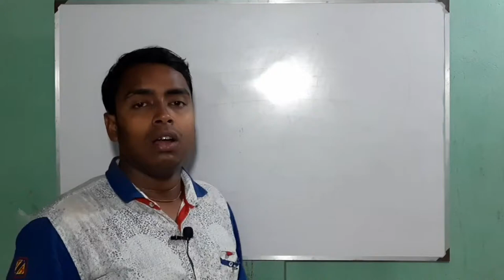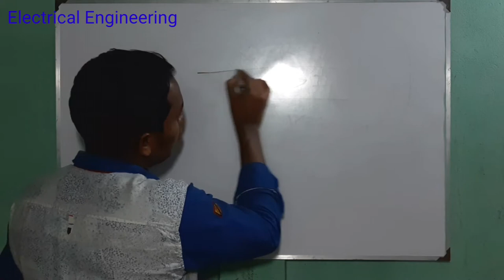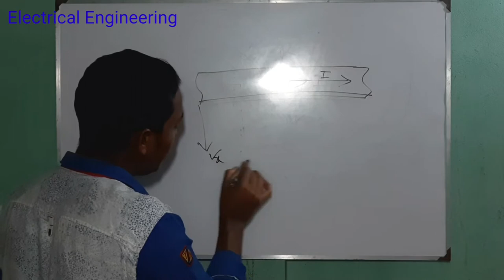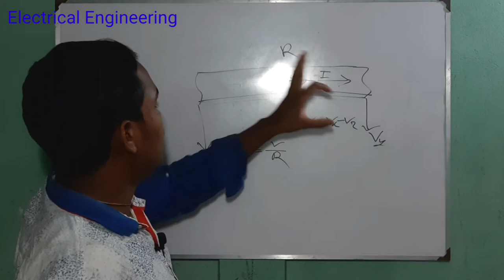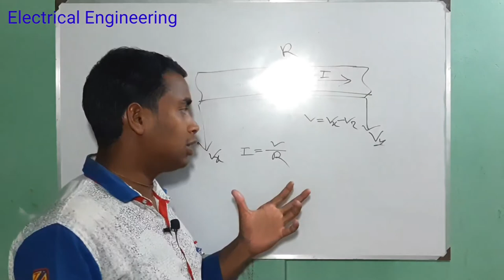What is Ohm's Law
Shykot-Dash Ohm's law states that the current through a conductor between two points is directly proportional to the voltage across the two points. Introducing the constant of proportionality, the resistance,[1] one arrives at the usual mathematical equation that describes this relationship:[2]

V, I, and R, the parameters of Ohm's law
{\displaystyle I={\frac {V}{R}},}I={\frac {V}{R}},
where I is the current through the conductor in units of amperes, V is the voltage measured across the conductor in units of volts, and R is the resistance of the conductor in units of ohms. More specifically, Ohm's law states that the R in this relation is constant, independent of the current.[3] Ohm's law is an empirical relation which accurately describes the conductivity of the vast majority of electrically conductive materials over many orders of magnitude of current. However some materials do not obey Ohm's law, these are called non-ohmic.